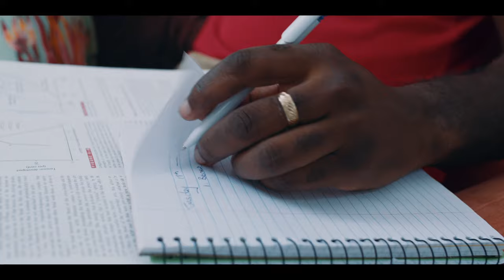Marie Pascale - African Prince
Love is not a word, it’s a choice. And in a world where we first see the wrongs, let’s be intentional about seeing the right. In a world where we first see the flaws, let’s celebrate the strengths. In a world where we seek to fix and change, let’s seek to accept in love.